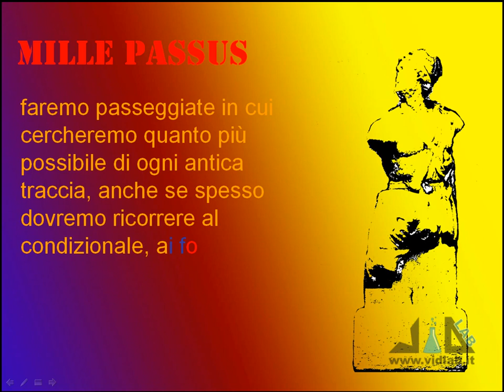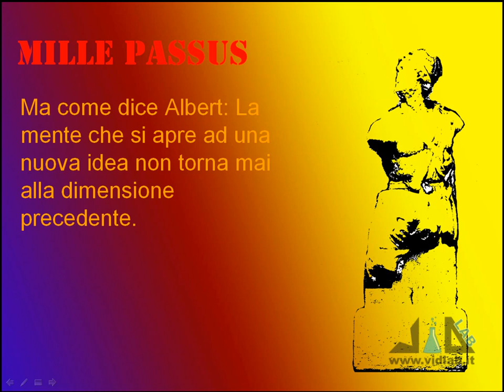Mille Passus - Introduzione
presenta la rubrica "Mille Passus": passeggiate per Roma alla scoperta della storia e dell'arte. La prima passeggiata va da Piazza San Bernardo a Piazza del Quirinale: prima tappa, la Fontana del Mosè. Musica di
Roberto Coccia - Music by Roberto Coccia.